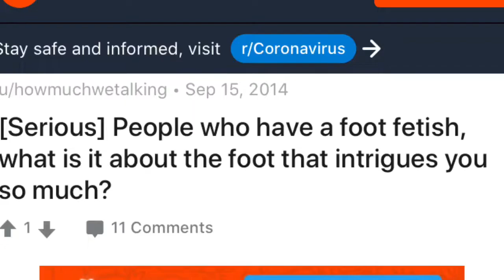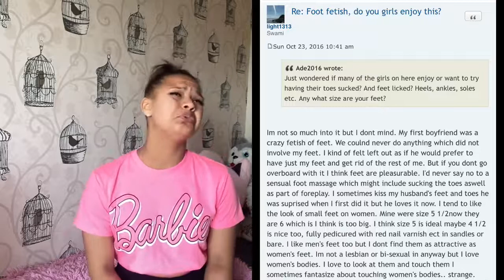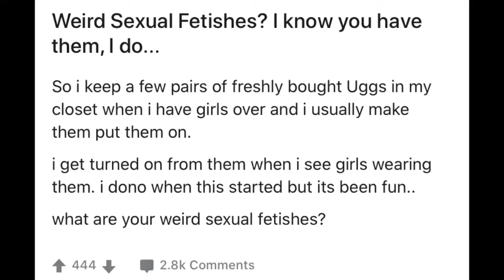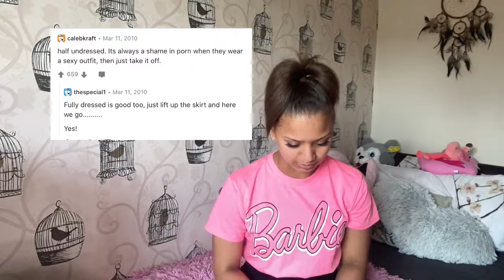UNDER THE COVERS WITH KELLA: EPISODE 11